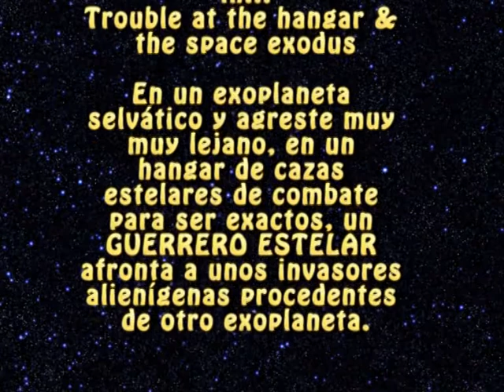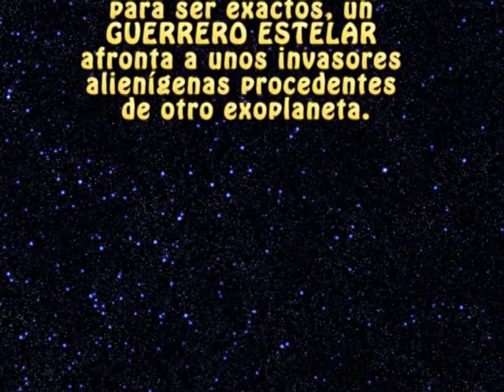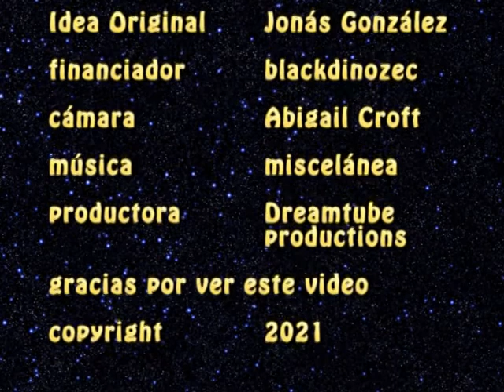space clay wars trouble at the hangar & the space exodus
En esta claymation o animasión de stop motion con plastelina, se combinan escenarios reales con escenarios de chroma. El argumento es sencillo, un hangar en un exoplaneta selvático es invadido por seres de otro exoplaneta vecino.